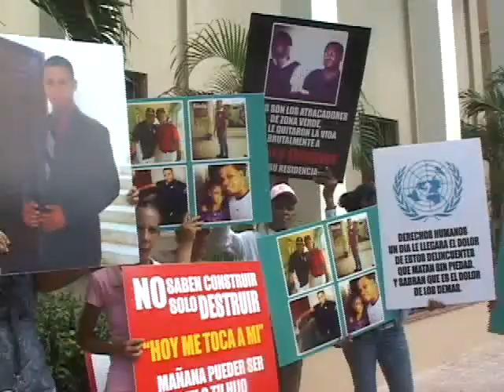Reenvían audiencia a acusados de asesina a Amauris Jimènez Casti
El Palacio de justicia de San Cristóbal fue el escenario donde familiares de un joven asesinado a puñadas por dos hombres en su residencia de Madre Vieja Sur, protestaran por el reenvío de la audiencia preliminar que le conocerían a dos imputados del hecho.